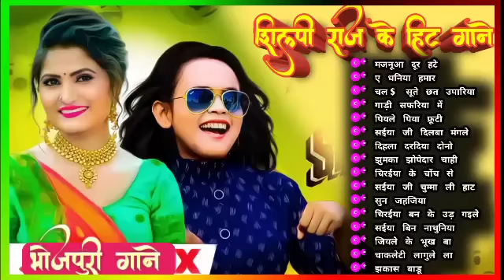❣️शिल्पी राज के हिट गाने ❤️|| पिया जाहू जन कलकतिया || ❣️चुम्मा लेवौ ओंठवा पे ❣️खेसारी भोजपुरी_गाने